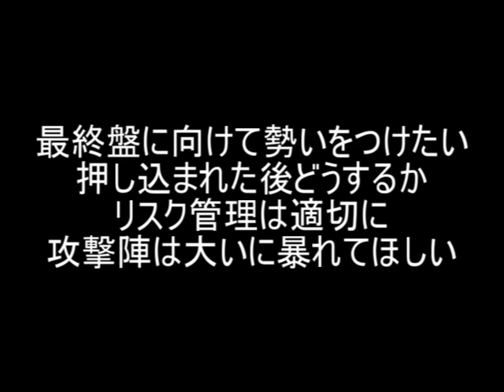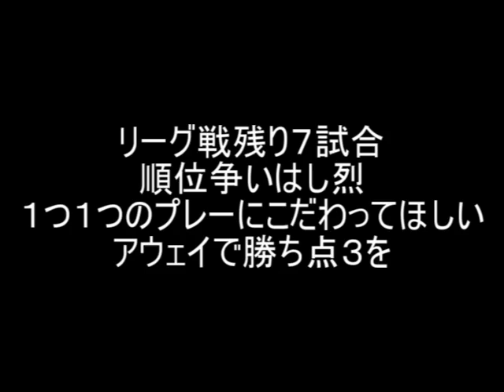【さとうのらじお】名古屋グランパス vs サンフレッチェ広島 展望 明治安田生命 J1 第31節【第419回】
第419回 名古屋グランパス vs サンフレッチェ広島 展望
　明治安田生命 J1 第31節 2021/10/3 15:00 @エディオンスタジアム

　これまで週に２試合あるのが当たり前のような日程で戦っていたので１週間グランパスの試合がないのは随分間隔が空いた気がします。

　ただ，そのような感覚になるほどチームは過密日程を戦っていたということだと思います。

　１０月に入ってリーグ戦も佳境に入ってきました。
　順位争いをするチームとの勝ち点差も詰まっており，１試合１試合が本当に大切になってきます。

　そんな中で迎えるアウェイサンフレッチェ広島戦です。

　グランパスとしては久々に中６日で迎える試合で，準備期間は十分だったと思います。
　選手のコンディションも少しは回復したと思うので，いいゲームを期待したいです。

　ただ，連戦時の勢いみたいなものはいったんリセットされたのではないかと思うので，もう一度自分たちで結果を出して最終盤に向けて勢いをつけていってほしいです。

　サンフレッチェ広島は３バックのチームです。ウイングバックが高い位置を取るとグランパスはサイドハーフの選手もディフェンスラインに吸収されてしまうかもしれません。

　そうなってしまうと，ビルドアップの時に失ってしまうと一気に大きなピンチに陥ってしまいます。

　うまくビルドアップをして相手のプレスをはがせるのが一番ですが，そうでない場合にはリスクを回避するフィードなども選択する必要があるかもしれません。

　あらゆる状況で蹴ってしまえばいいということではありませんが，状況状況に応じて，リスクが大きい場面ではまずは失点を避ける選択も必要になるのではないかと思います。

　攻撃陣はシュビルツォク選手の加入で，いい攻撃が出始めているように見えます。

　周りの選手にも得点のチャンスが増えだしているように見えるので，そろそろ２列目の選手のゴールにも期待したいです。

　リーグ最終盤やカップ戦に向けて，いい試合をして勝ち点３を取ってほしいです。

　グランパスの勝利に期待です。